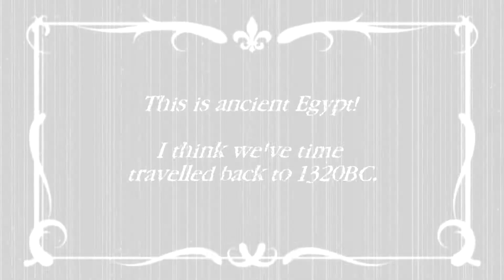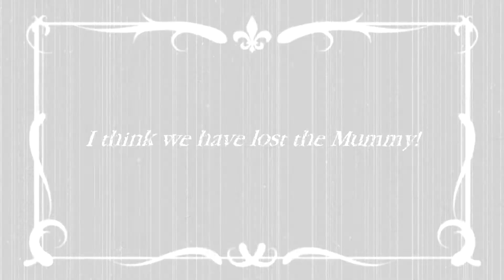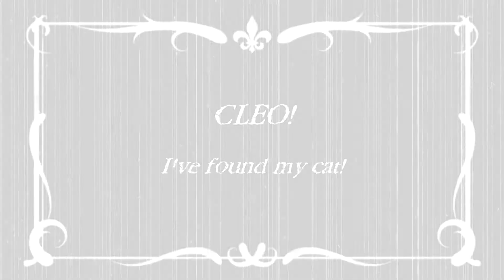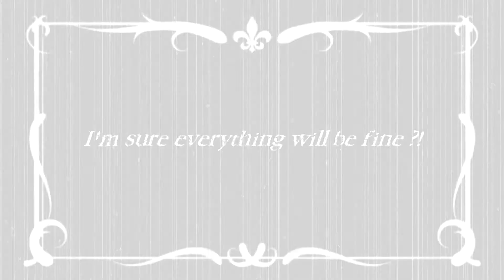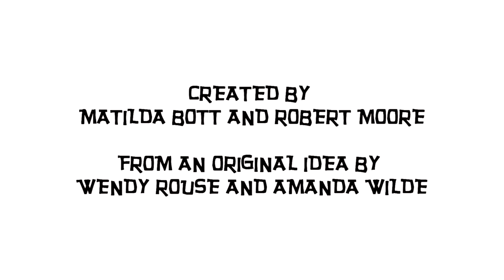The Inspector Flushman Mysteries - Series 4 part 2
The Curious Case of the Egyptian Cat

Shhhhh, silence please!

Their famous Inspector Flushman returns to do battle against crime, with his most helpful side-kick, Agnus - Hotel Manager.and Superwoman.

Captions

If you like this please tell everyone you know about it.